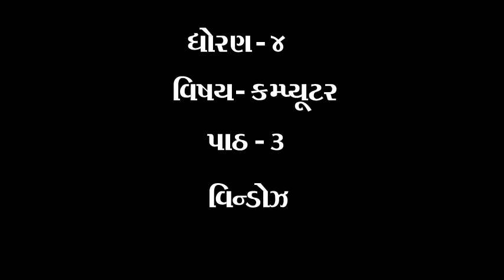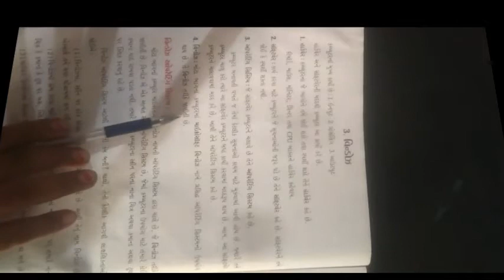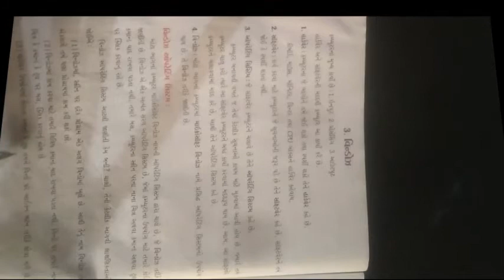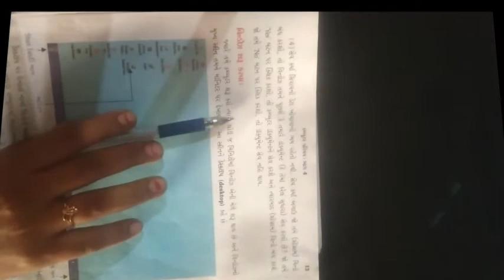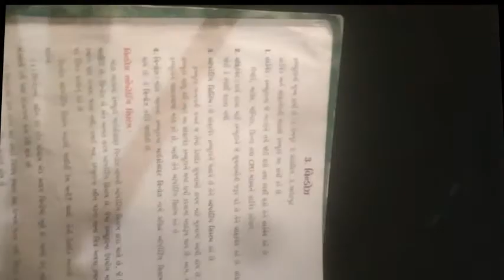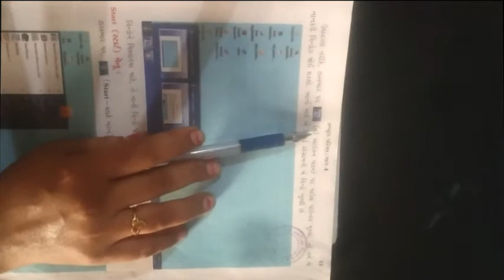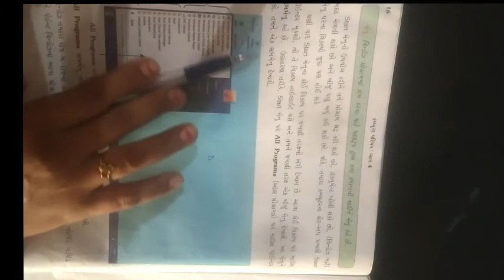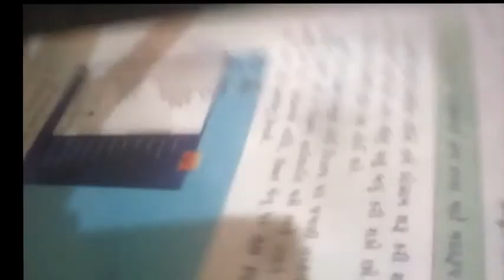ધોરણ ૪ વિષય કમ્પ્યુટર પાઠ 3 વિન્ડોઝ